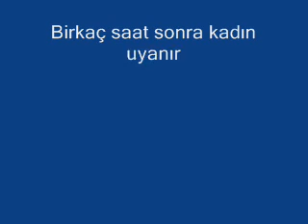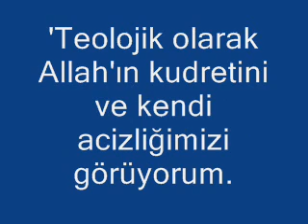KOCANIN ÇOK BİLENİ